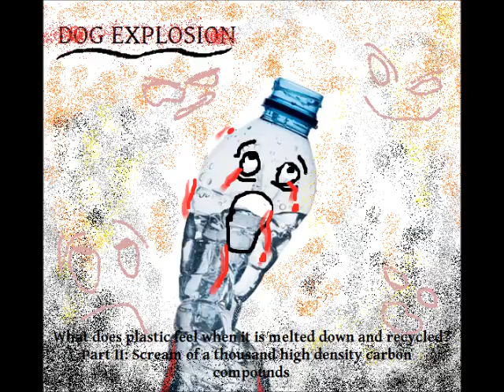Dog Explosion - What does plastic feel when it is melted down and recycled? Part II...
Dog Explosion - What does plastic feel when it is melted down and recycled? Part II: Scream of a thousand high density carbon compounds

Yes, it is us! Dog Explosion are happy, to announce that  new material is flinging off the presses! Here is the part 2 for the brand new conception album of 'What does plastic feel when it is melted down and recycled?'. Enjoy please!